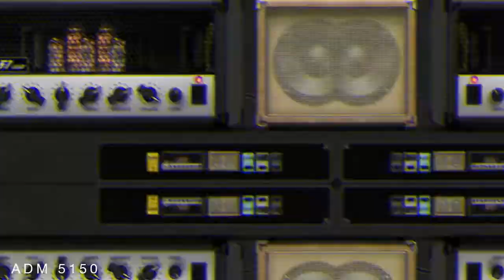Th-U Overloud - ADM 5150 LEAD